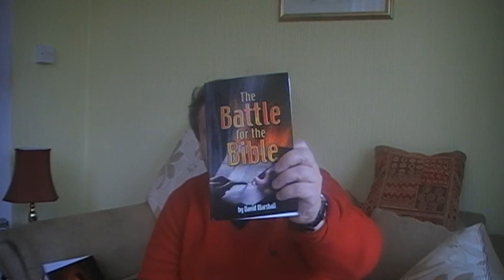who wrote the Bible?